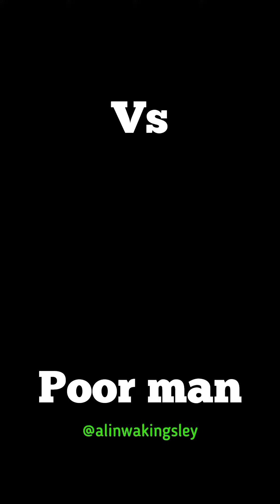How Rich People quarrel vs Poor people😁 @BrodaShaggi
How Rich People quarrel vs How Poor people quarrel 😁